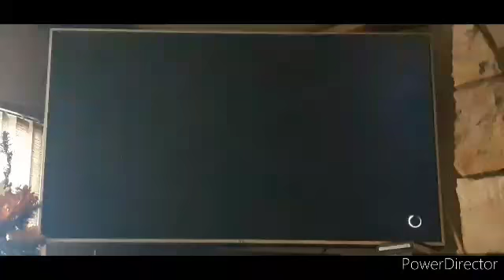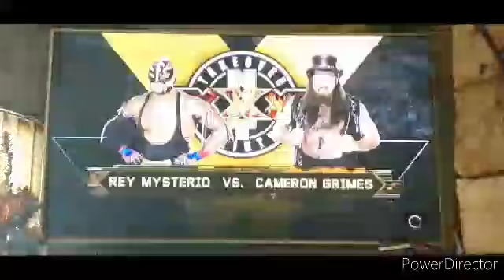big ben plays wwe2k22 Halloween edition(😕I guess😕)